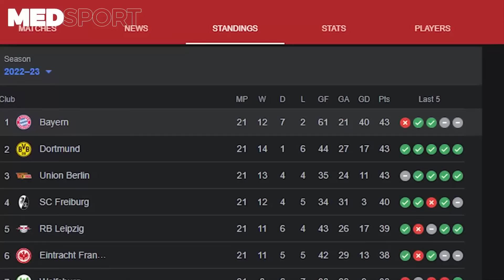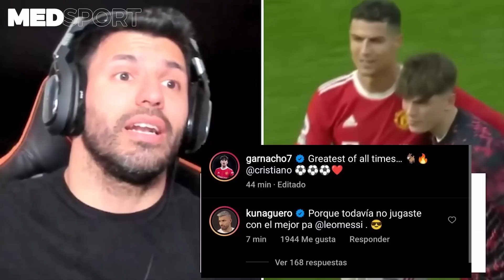رسميا وجهة جديدة لزيدان✅ ضربة قوية للبارسا وباريس❌عرض سعودي ضخم لبنزيما🤑إعتزال مهاجم إسبانيا🔚 +..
رسميا وجهة جديدة لزيدان✅ إعتزال مهاجم إسبانيا🔚 عرض سعودي ضخم لبنزيما🤑ضربة قوية للبارسا وباريس❌+..